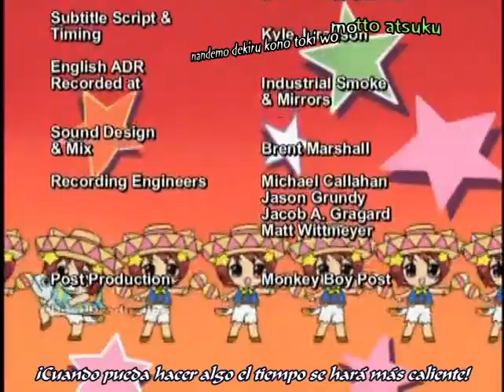Panyo Panyo Di Gi Charat Cap42 (Sub Español)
Mientras la princesa Dejiko está leyendo un libro, se da cuenta de que "necesita" ayudar a las personas de todo el mundo. Dejiko lleva a Puchiko con ella e intenta abandonar el castillo, pero el tutor de Dejiko lo interrumpe porque es su tiempo de estudio. Dejiko usa su rayo láser e intenta escapar del castillo varias veces, cada vez que es frustrado por trampas y artilugios instalados por el tutor. Finalmente, el dúo es atrapado. Una muy petulante Dejiko se mantiene firme, y el tutor finalmente cede y deja que Dejiko y Puchiko salgan de los terrenos del castillo, con la condición de que se lleven a Gema con ellos como acompañante.